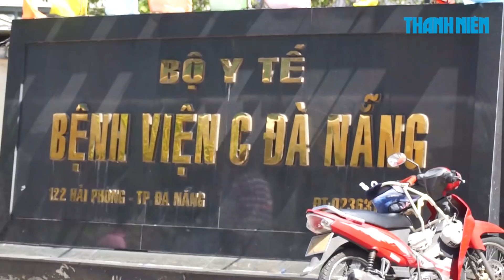Đà Nẵng bác tin đồn bệnh nhân 3 lần dương tính với Covid-19 tử vong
Tối 24.7, từ cuộc họp khẩn của Ban Chỉ đạo phòng, chống dịch Covid-19 TP.Đà Nẵng, bà Ngô Thị Kim Yến, Giám đốc Sở Y tế Đà Nẵng, khẳng định các dấu hiệu sinh tồn của ca nghi nhiễm Covid-19 tiến triển khả quan.

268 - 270 Nguyễn Đình Chiểu, Phường 6, Q.3, TP HCM